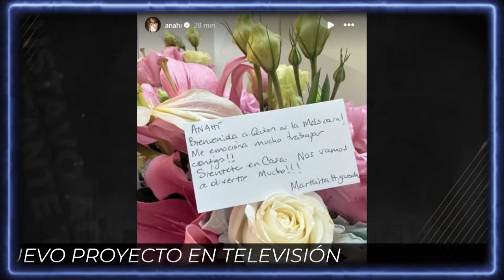Anahí REEMPLAZA a Yuri en ‘Quién es la máscara’